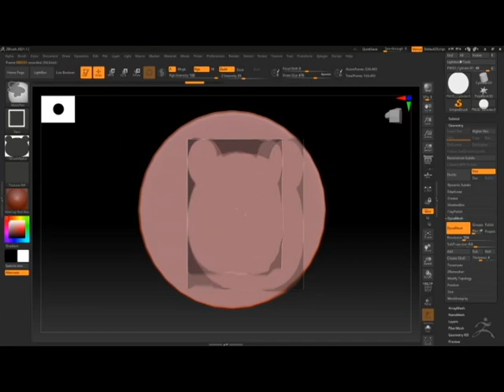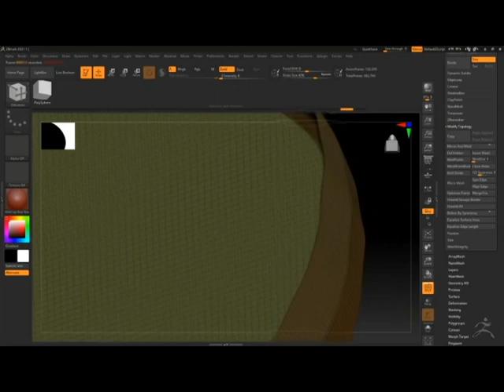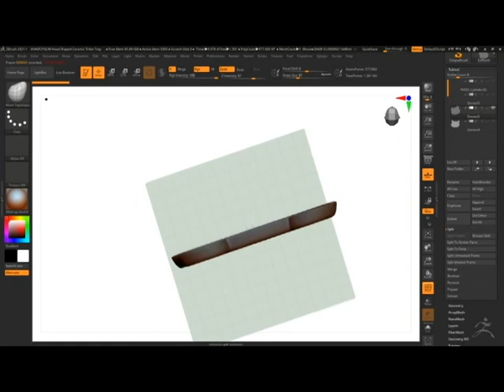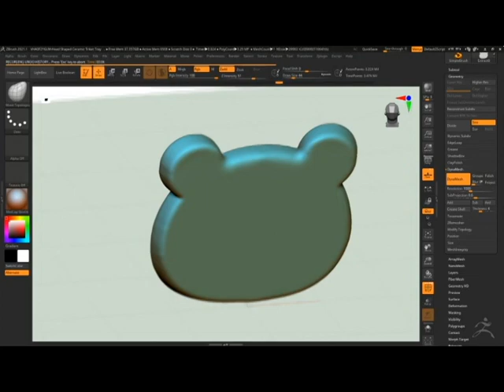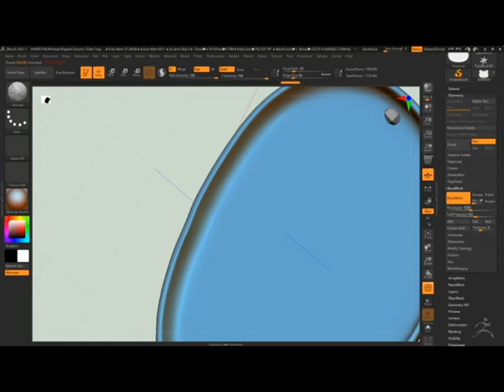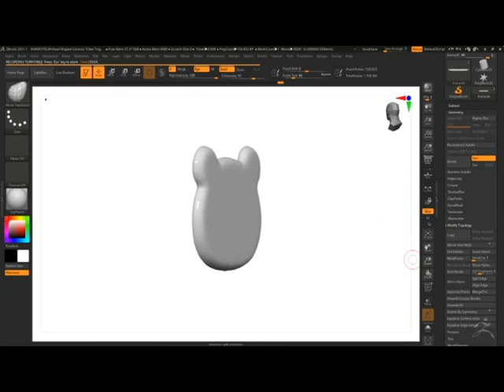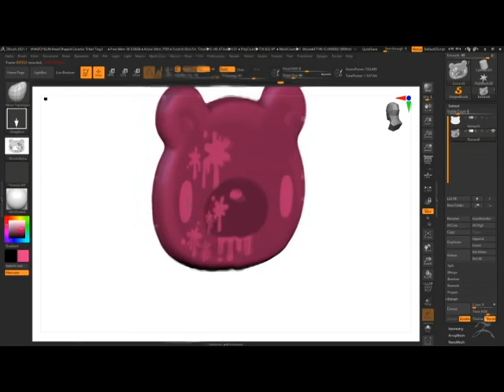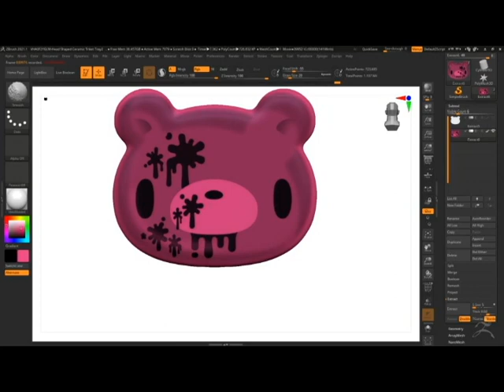Gloomy Bear Head Trinket Tray in Zbrush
Its about making 3d sculpting a Plate/Trinket tray using Zbrush